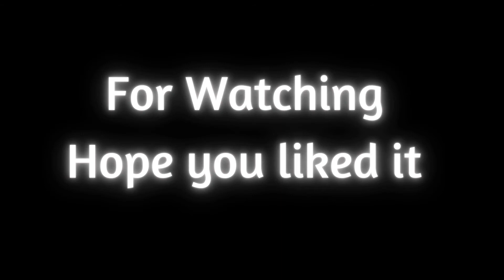Father's Day Special card | Vikas Shah | PRISHA SHAH | ArtyCrafty